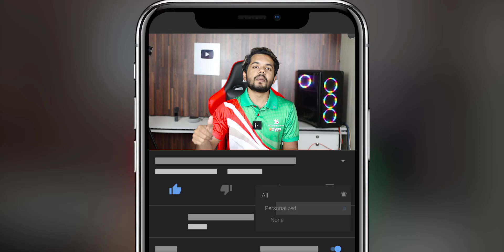How To Upgrade Ram On Desktop pc | নিজেই কম্পিউটারের র‌্যাম পরিবর্তন করলাম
Master the game – any game – with our XPOWER Turbine RGB DDR4 gaming memory modules. Maxing out at speeds of 4133 MHz with low 1.4v power consumption, our Turbine RGB allows you to play your favorite games at the highest settings with automatic overclocking. Plus, superior heat dissipation keeps your computer running at low temperatures for higher stability and a longer system hardware lifespan. All while looking awesome with a dazzling RGB LED light aesthetic.

🤞 CEO, Founder & Director
✔ NIPUN SAHA